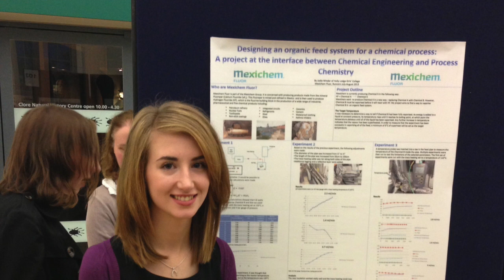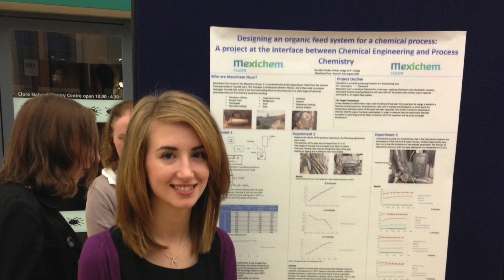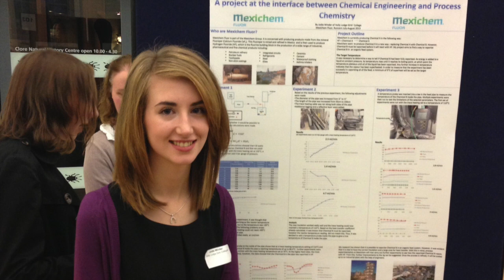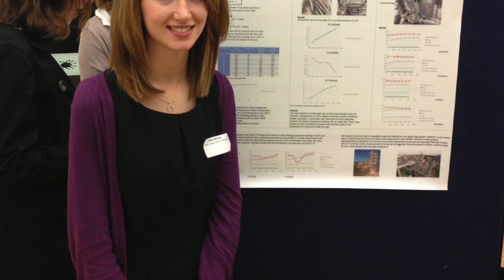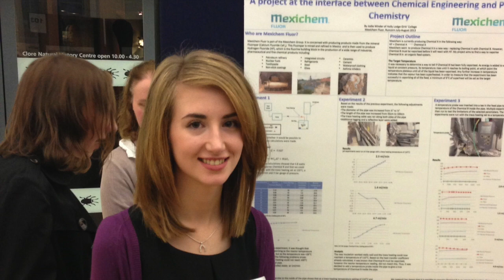Interviewing a Future Chemical Engineer.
An interview with a future chemical engineer and an @PhysicsGirlie from Holly Lodge Girls College.